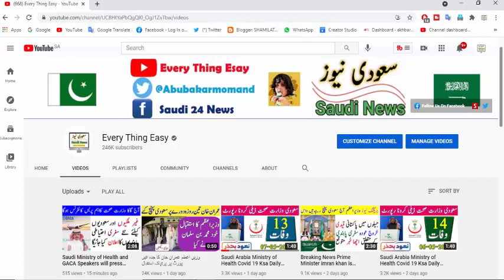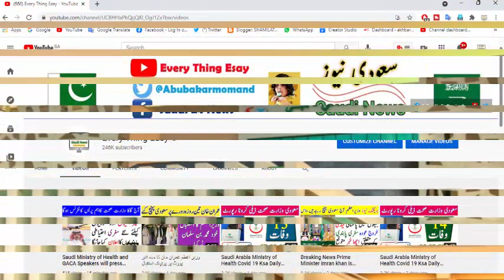Saudi Arabia Ministry of Health Covid 19 Ksa Daily Report 04 June 2021 Every Thing Easy